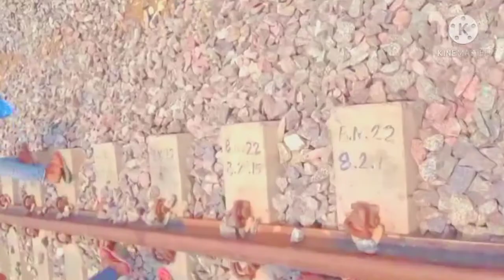Puranpur railway station per chal raha hai speed se kam bahut tarah tarah ki machine I hai 👍🏻❤️❤️